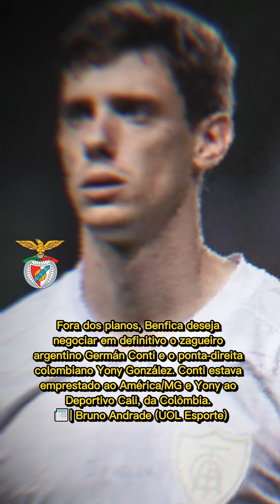FIQUE LIGADO NO FUTEBOL | 14/01/23